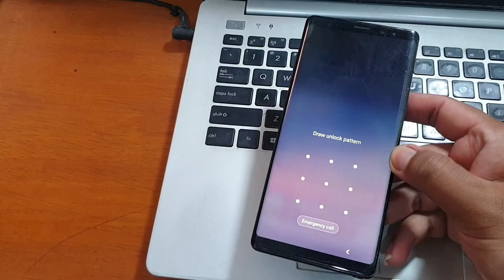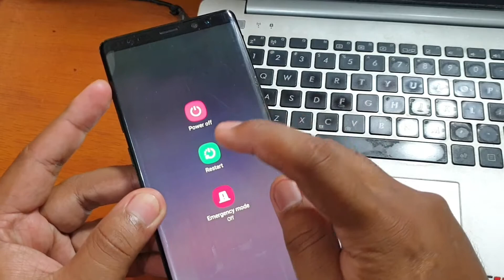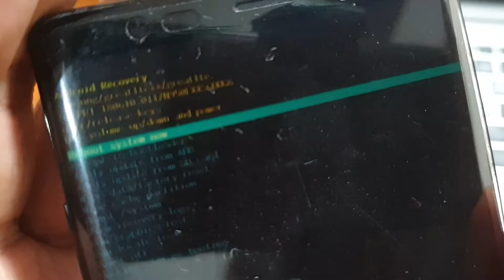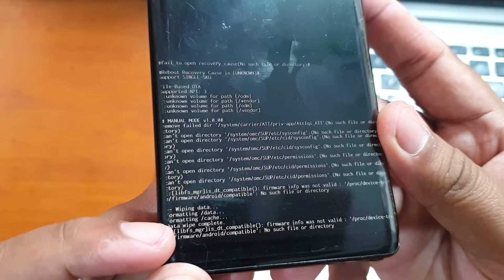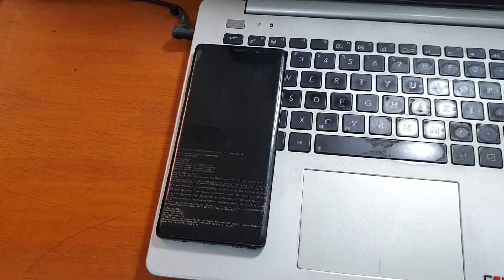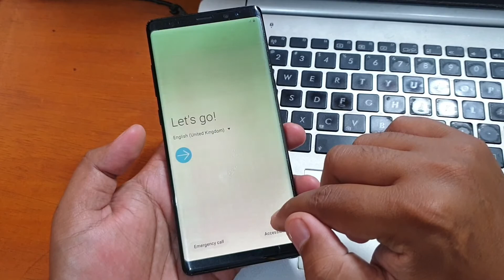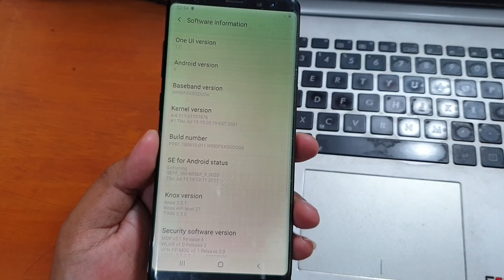How to Hard Reset Samsung Note 8 Remove Pattern Pin Password Lock Screen